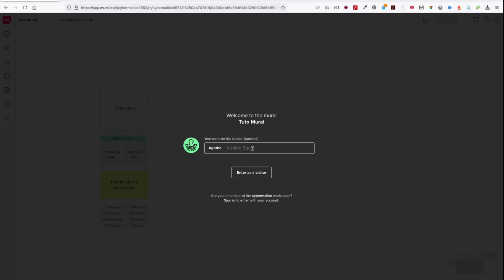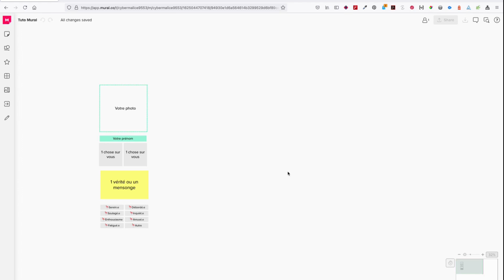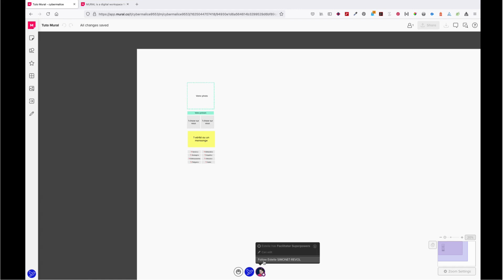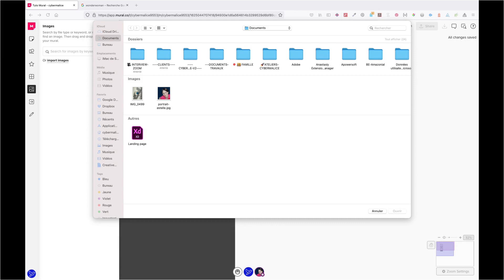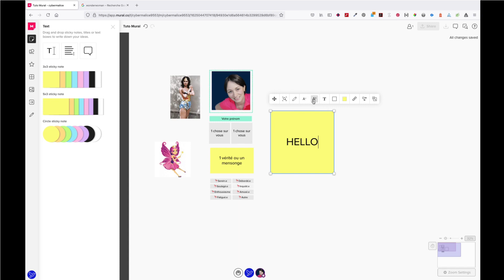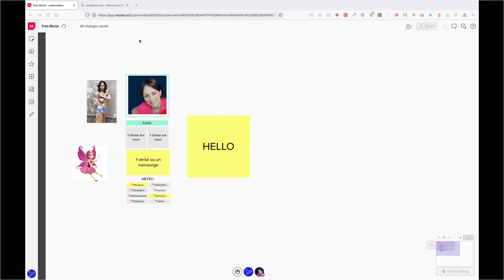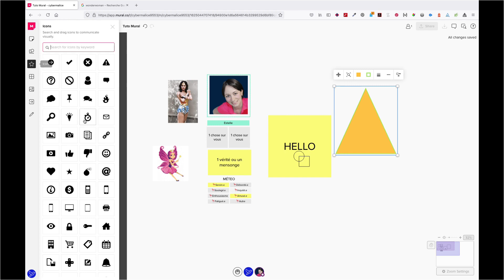Tuto Mural Prise en main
Bienvenue sur ce tuto de prise en mains de l’outil collaboratif MURAL.CO
Cette vidéo, vous est proposée pour vous familiariser avec l'outil avant de participer à un atelier en distanciel, proposé par le Studio CyberMalice.

▬▬▬▬▬ 👉 LES STUDIO CYBERMALICE, c'est qui, c'est quoi  ? 👈  ▬▬▬▬▬▬▬
👋  Bonjour, je suis Estelle, fondatrice du studio CyberMalice. Je suis designer de marque, installée dans le Beaujolais, à proximité de la métropole de Lyon. Mon talent est de parachever votre communication !
J’accompagne les PME, TPE, les startups … tous les acteurs du 21e siècle qui souhaitent bâtir une communication visuelle à forte valeur ajoutée sur Internet.

Mes expertises :
‣ Conseil & stratégie de communication
‣ Identité de marque
‣ Création digitale

Vous souhaitez en savoir plus ?

▬▬▬▬▬ 👉 COMMENT SUIVRE LE STUDIO CYBERMALICE ? 👈 ▬▬▬▬▬▬▬
‣ PAGE FACEBOOK @cybermalice
‣ ArtShop /// Achetez de l'art /// Fruit de ma liberté créative, découvrez mon univers créatif à la vente, dans ma boutique en ligne !